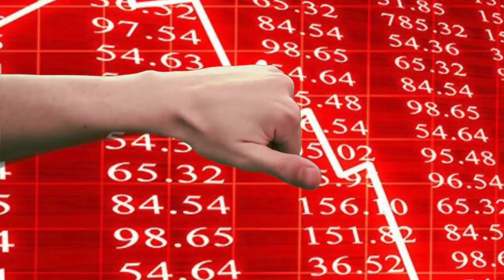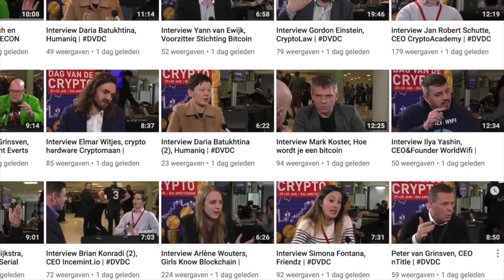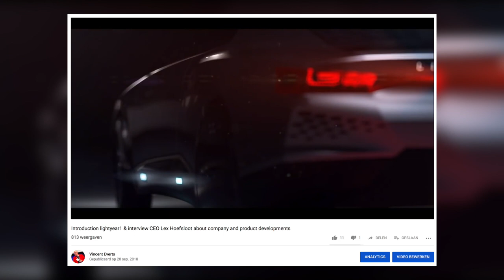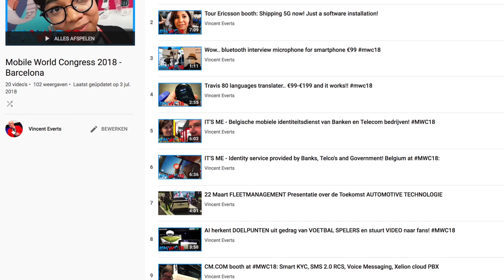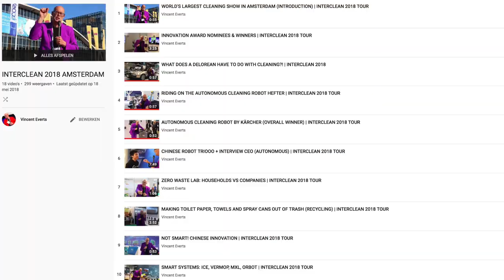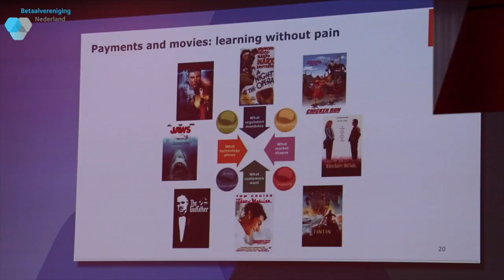BEST OF 2018 - Crypto, EV, Blockchain, Innovation, Payments & 2019 Preview! | VINCENT EVERTS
In 10 minutes I show you 50 highlights including: blockchain, technology, gadgets & innovation, self driving cars, crypto, conferences, business, deep interviews and so much more!